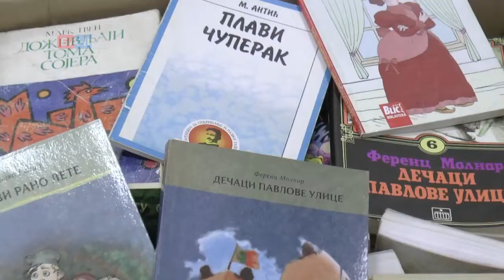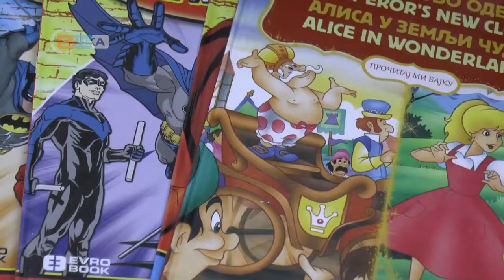27 10 2022 Učenici SSS 4. juli poklonili knjige Dečijem odeljenju vrbaske Biblioteke